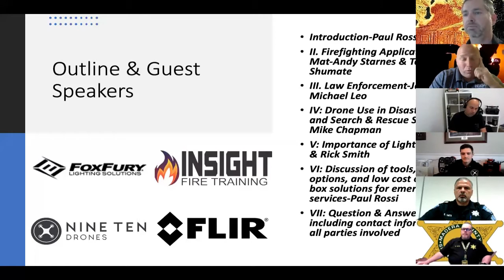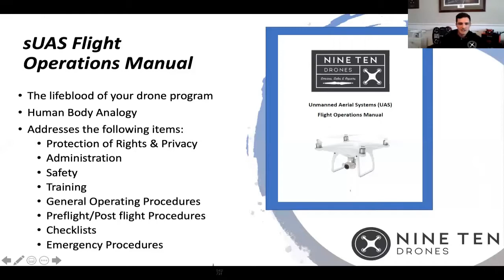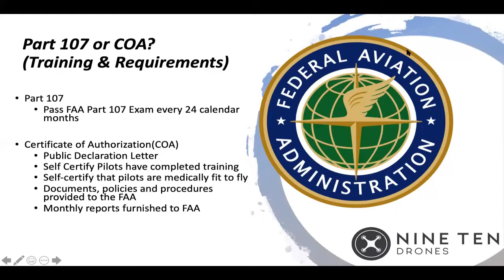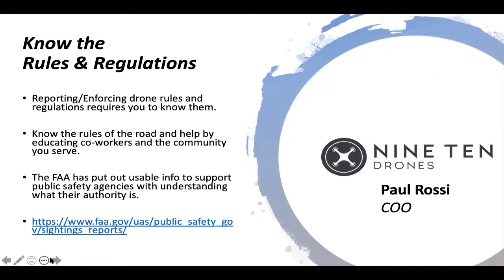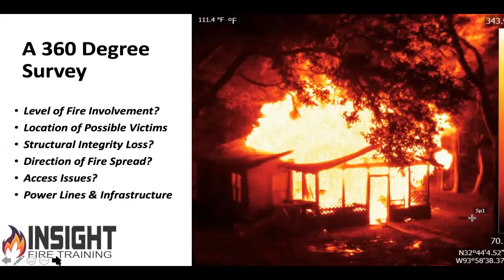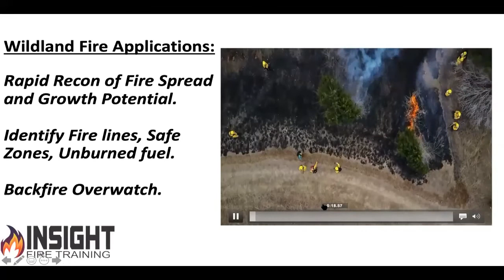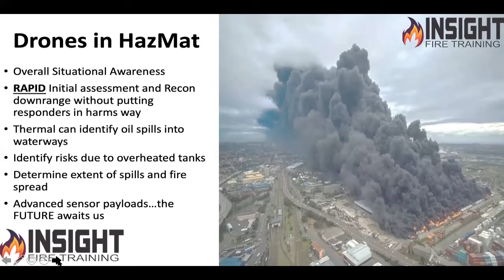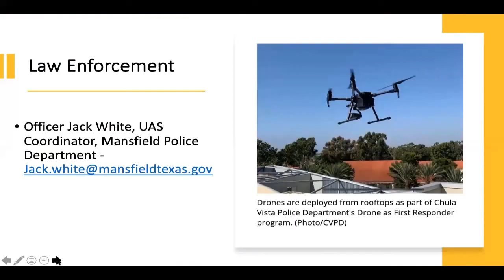Decision Making Drone Use Webinar Part1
This webinar will cover the following topics:

* Firefighting/Rescue
* Law Enforcement
* Emergency Response
* New Software Applications